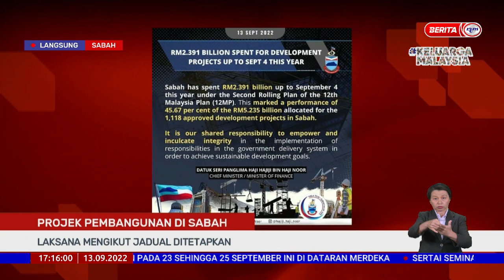13 SEPT 2022 BERITA WILAYAH – LANGSUNG DARI SABAH